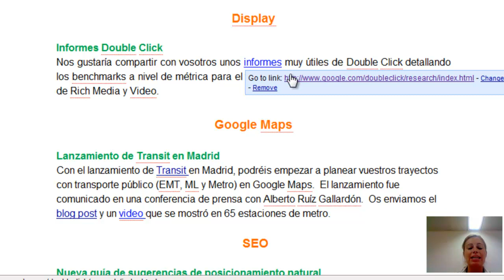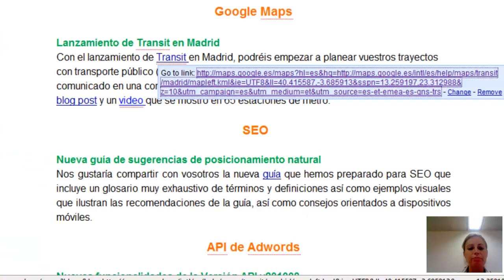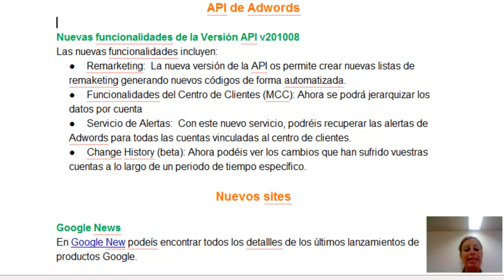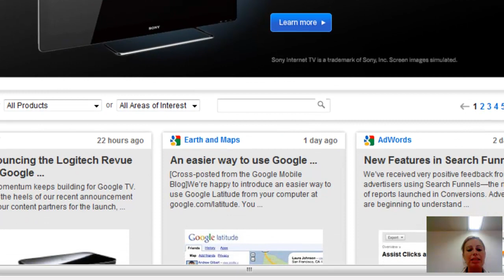Novedades Plataformas Google Octubre 2010 (I)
En este videopost, Natalia Cano, Account Manager en Google Travel España detalla las últimas funcionalidades de la herramienta del Simulador de Pujas de Adwords y comparte un estudio de benchmarks de Display elaborado por DoubleClick. Así mismo, presenta el lanzamiento de Transit y la nueva guía de optimización SEO. Por último, se analizan las nuevas funcionalidades la última versión de la API de Adwords.